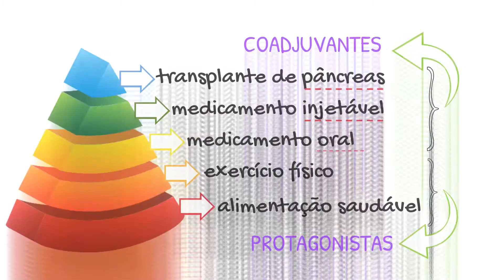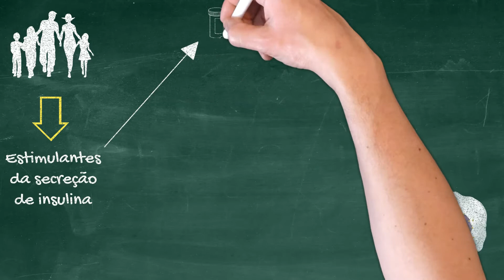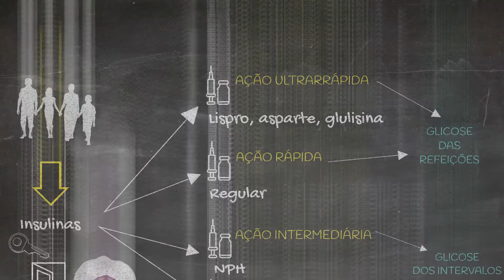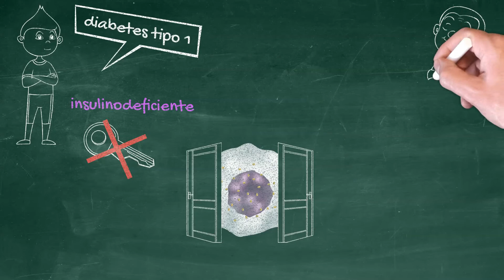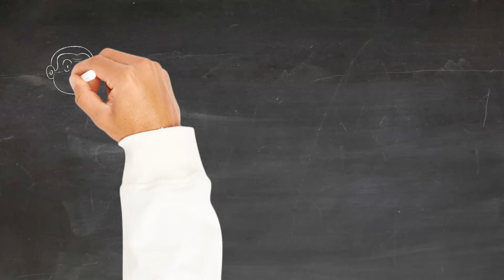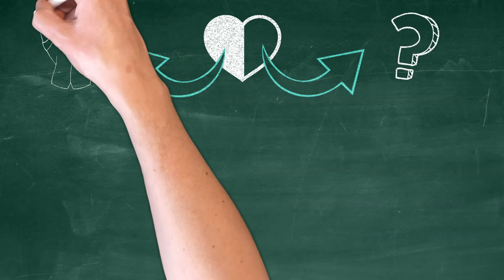Como lidar com diabetes? PARTE 3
Se você não assistiu aos vídeos parte 1 e parte 2.. recomendo assistí-los antes da parte 3.. É só clicar no card que aparece aqui no vídeo agora para assistí-los.

No vídeo parte 2 você conheceu os protagonistas do controle do diabetes. Neste vídeo, apresento-lhe os coadjuvantes: medicamentos e cirurgia. Os medicamentos podem ser oral ou injetável e a cirurgia é o transplante de pâncreas.

Há 4 famílias de medicamentos que baixam a glicose do sangue: os estimulantes da secreção de insulina, os redutores da resistência à insulina, os indutores de perda de glicose na urina e as insulinas propriamente ditas

Os estimulantes da secreção de insulina são representados por medicamentos terminados em “ida”, os terminados em “gliptina” e os terminados em “tide”. Eles estimulam o pâncreas a produzir mais chaves para abrir a porta das células permitindo que a glicose entre e, assim, baixam a glicose do sangue.

Os redutores da resistência à insulina são representados pela metformina e pioglitazona. Eles lubrificam a fechadura das portas das células tornando facilitada a abertura delas permitindo que a glicose entre e, assim, baixam a glicose do sangue.

Os indutores de perda de glicose na urina são representados por medicamentos terminados em “gliflozina”. Eles fazem com que os rins eliminem glicose na urina e, assim, baixam a glicose do sangue.

Já as insulinas vão repor a sua falta naqueles com diabetes tipo 1 ou diabetes tipo 2 de longa data). As insulinas podem ter ação ultrarrápida ou rápida e ação intermediária ou prolongada. As de ação rápida ou ultrarrápida te ajudam a baixar a glicose oriunda das refeições e as de ação intermediária ou prolongada, a baixar a glicose que é produzida continuamente pelo nosso fígado.

A insulina pode ser aplicada de forma contínua (por meio de uma bomba de insulina) ou de forma intermitente (por meio de seringas ou canetas). Não se esqueça de contar 10 segundos antes de tirar a agulha da pele e lembre-se de fazer rodízio das aplicações e de trocar as agulhas para prevenir a lipohipertrofia (que são nódulos nos locais de aplicação e que podem comprometer a absorção de insulina).

Olha que interessante! Alguns medicamentos dessas famílias vão muito além da simples redução da glicose do sangue pois são cardioprotetores e reduzem o risco de morrer (que é um desfecho concreto e, portanto, muito mais importante do que simplesmente baixar a glicose). São eles: os terminados em “tide” e os terminados em “gliflozina”. Saudações a essas novas classes de medicamentos!

Miguel tem diabetes tipo 1, ou seja, não produz insulina.. Miguel é insulinodeficiente. Já Marinalva tem diabetes tipo 2, ou seja, produz insulina mas sua insulina encontra resistência para agir.. Marinalva é insulinorresistente. Sendo assim, a vida de Miguel depende da chave que é vendida em farmácias. Já Marinalva, que ainda produz insulina, precisa lubrificar a fechadura das portas das suas células. E há 2 maneiras de lubrificá-las: perdendo peso (especialmente a gordura abdominal) ou usando remédios.

Você sabia que em boa parte das pessoas com diabetes tipo 2 recém-diagnosticado, como Marinalva, a perda de peso pode reverter a doença? É preciso informar essa possibilidade aos pacientes em fase inicial pois evidências recentes mostram que remissão pode ser uma escolha. Mas só escolhemos algo se nos derem opções, não é mesmo?

Acredita-se que metade dos pacientes com diabetes tipo 2 nem sabem que o possui. E se não sabem que tem.. acabam perdendo a chance de tratar precocemente. Não perca a oportunidade de tratar desde o início. Não existe diabetes leve! O atraso do tratamento pode marcar para sempre a memória das suas células.. é o fenômeno da memória metabólica.. e. assim, muito pouco pode ser feito para prevenir as complicações microvasculares. Tempo aqui pode ser medido em retina, rins, nervos e coração.

Então já que diabetes tipo 2 não dá sintomas no início.. que tal monitorar a sua cintura abdominal? Homens.. busquem cintura abdominal menor do que 102 cm. Mulheres, menor do que 88 cm.

Eu entendo que há casos familiares da doença.. A predisposição, de fato, carrega a arma de fogo mas é o ambiente em que você vive que puxa o gatilho da arma. Não seja refém.. e tome as rédeas da sua vida!

Agora que você sabe quem são os coadjuvantes para tratar o diabetes, curta o vídeo parte 3! Até lá!